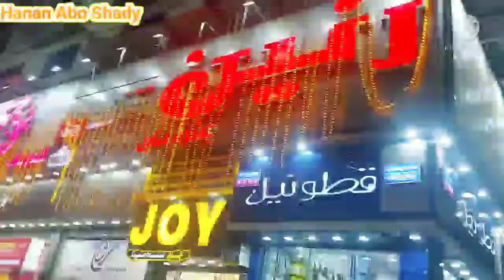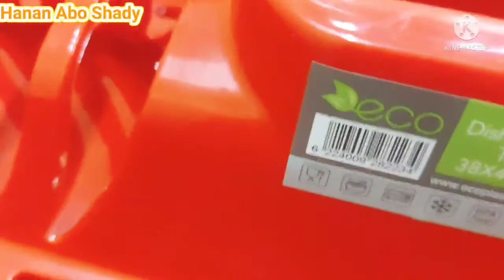مشتريات رنين وروتين الغزالة رايقة😍 وعزومة غصب بقه